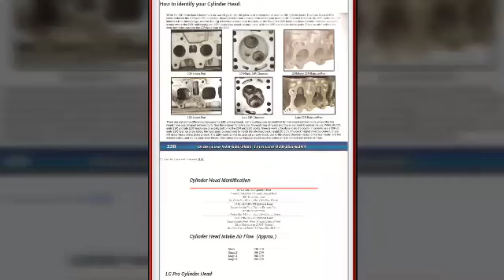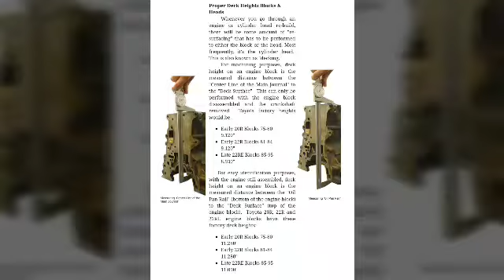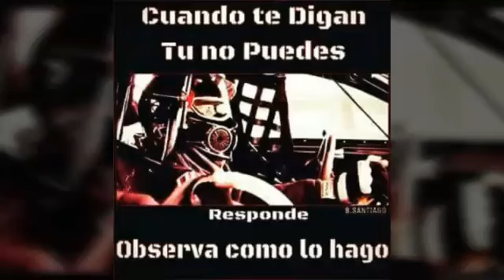Toyota Picku-up 84 (Parte #4)